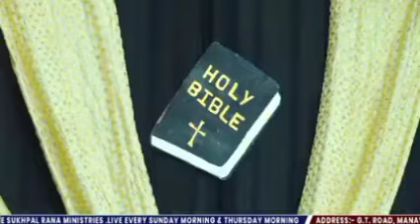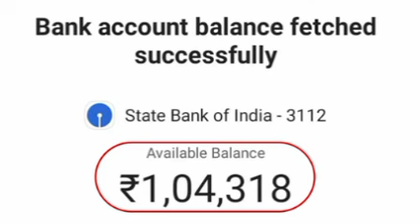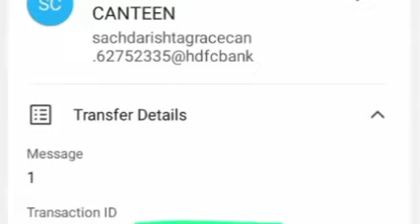God To You | Blessing Will Give A Lot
SUKHPAL RANA MINISTRIES LIVE MEETING

HELPLINE NO. 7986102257, 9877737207,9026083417, 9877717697, 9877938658, 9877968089, 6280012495, 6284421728